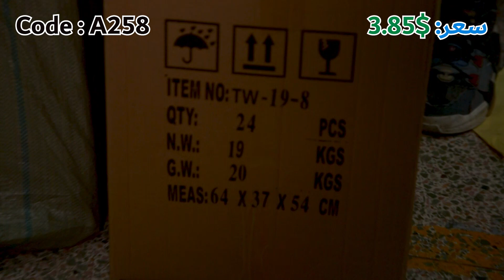شحن من الصين | مبردة كود (A-258) سعر القطعة 3.85$